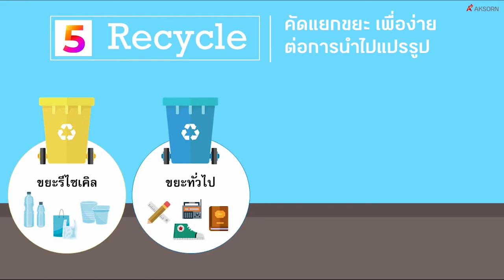การจัดการสิ่งแวดล้อมด้วยหลัก 7R | วิชาภูมิศาสตร์ ป.6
คลิปสั้นประกอบการสอน จากหนังสือเรียนภูมิศาสตร์ ป.6 หน่วยที่ 3 การจัดการสิ่งแวดล้อมด้วยหลัก 7R